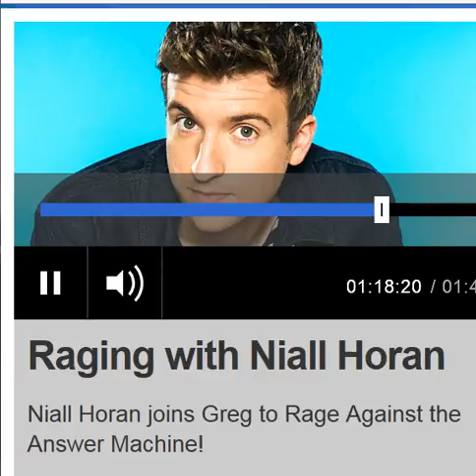"Elsa" Rage against the answer machine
My favourite Rage against the answer machine